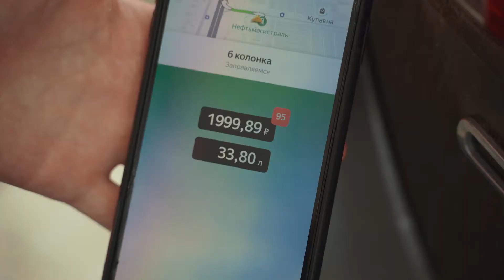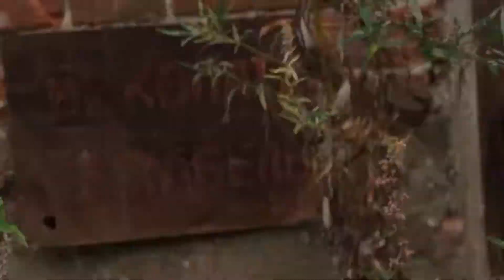Наш тизер по ЗК)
пробую открыть новый проект ТРЭВЕЛ!))